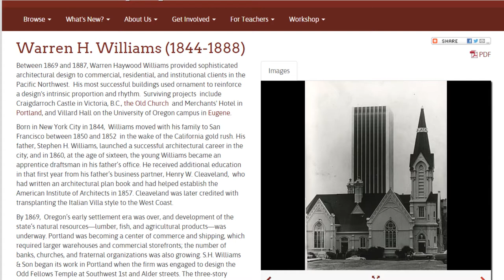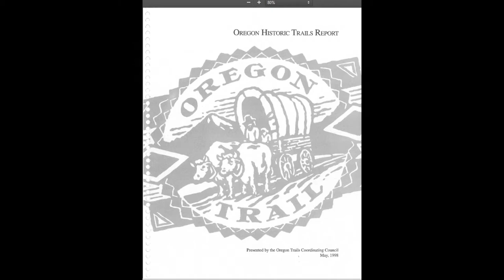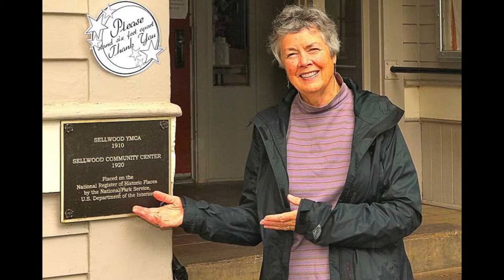2020 Oregon Heritage Excellence Award Winner - Eileen Fitzsimons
The Oregon Heritage Excellence Awards recognize individuals, businesses and organizations for outstanding heritage efforts. Typically, these awards are presented at the annual Conference/Summit in the spring but due to COVID-19, the 2020 Oregon Heritage Conference and Heritage Excellence Awards event were cancelled. These videos allow us to honor the 2020 award winners and their great contributions to preserving Oregon’s heritage. We would like to thank our awards sponsor, Oregon Historical Society. Thank you to Maureen Battistella with Southern Oregon University for production of the videos. For more information on the Heritage Excellence Awards